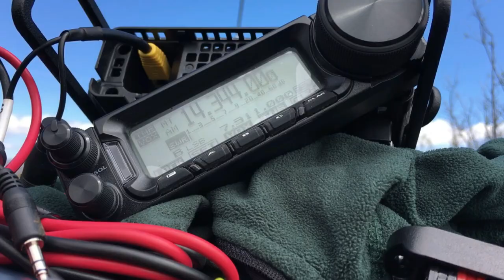SOTA on Monserate Mtn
Ham Radio Summits On The Air with The Ham Ninja.  Today's hike is Monserate Mtn by San Diego.  This video goes with this BLOG

Thanks to the chasers for all the fun